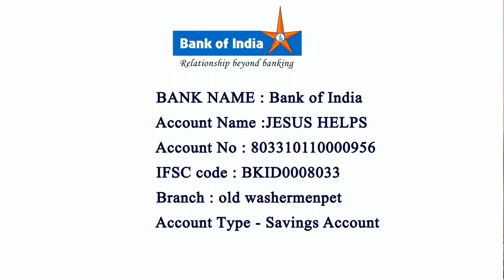Mass Tamil | By Rev. Fr. Martin | St Paul's Church Tiruvottiyur | 10/09/2021